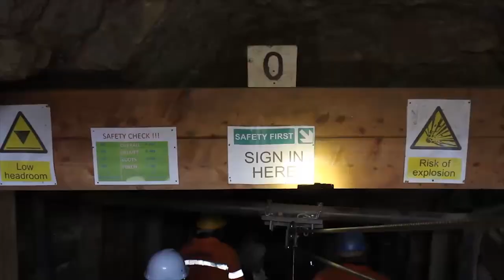MINING IN KENYA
Kenya has numerous ores and industrial minerals which have been established to be in substantial quantities. These minerals include soda ash, fluorspar, titanium, niobium and rare earth elements, gold, coal, iron ore, limestone, manganese, diatomite, gemstones, gypsum and natural carbon dioxide.